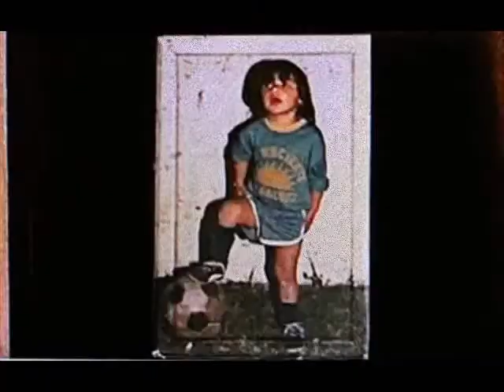Ezequiel Lavezzi * Las Pochas De Lavezzi * (Fans - Argentina)